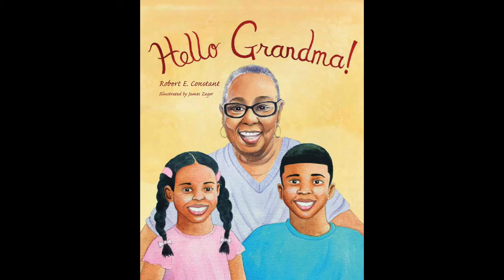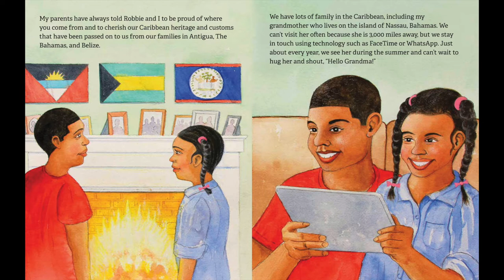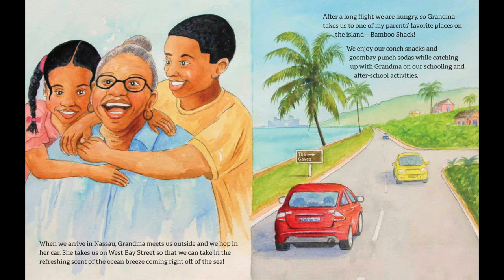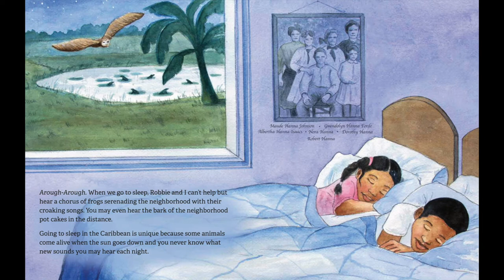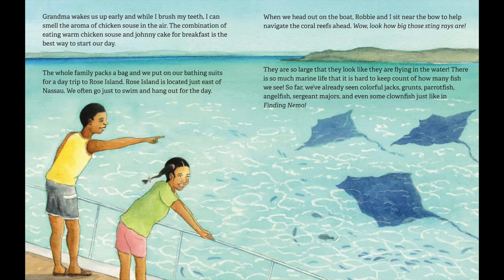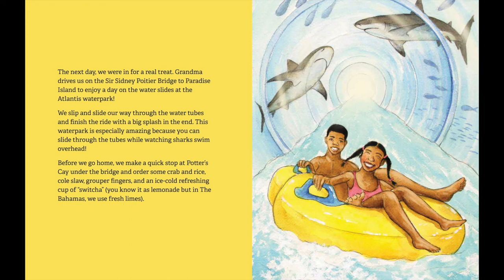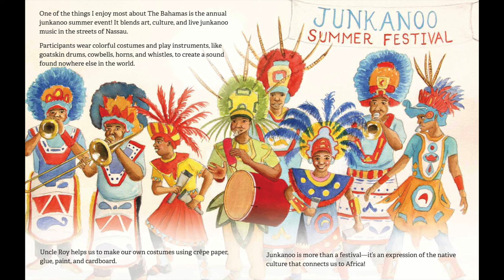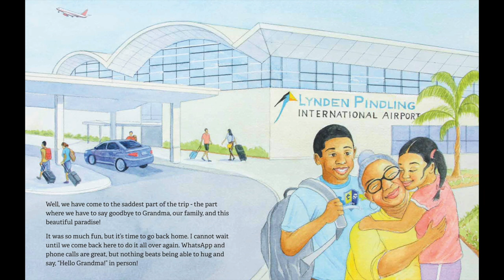Hello Grandma | Reading Books For Kids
Hello Grandma by Robert E. Constant. This Story was read by Calvin Thomas. Books for kids and all storybooks on this kids channel are for children to learn and read. Save this channel for your homeschool library, to learn English through storytelling. We also have great bedtime stories and all types of exciting books to read for kids! 😁